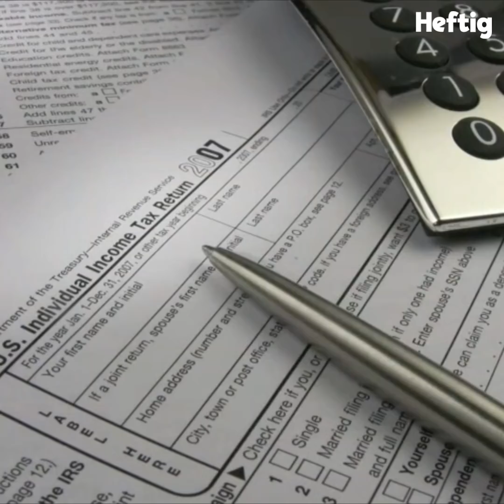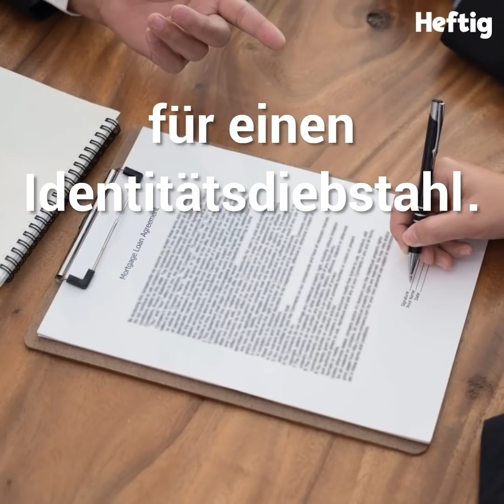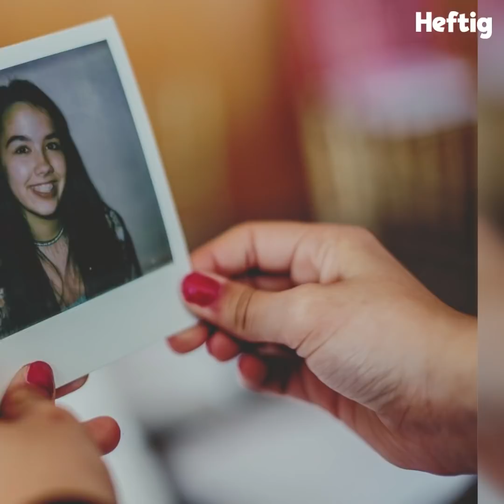Deshalb solltest du diese 5 Dinge niemals in deinem...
Das mit dem Kinderfoto macht Sinn! 🤔